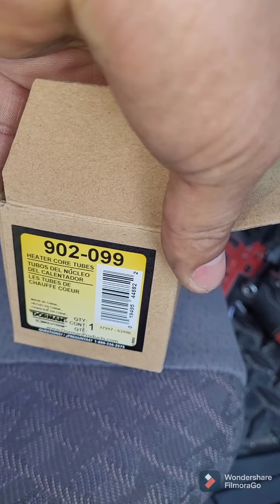como remplasar el tubo de mi calenton que se quebro de mi nissan xterra